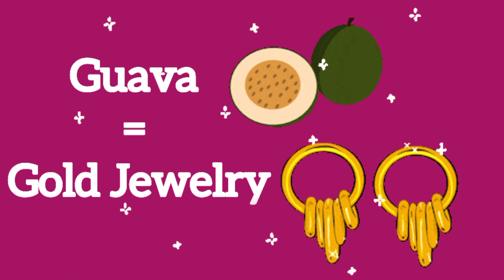Aap ki zindagi main kis cheez ki intiha hogi